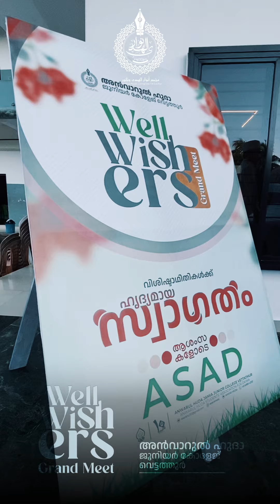WELL WISHERS GRAND MEET | Anwarul Huda Junior College Vettathur